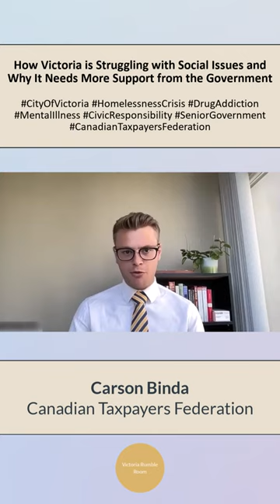Carson Binda - Canadian Taxpayers Federation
While the City of Victoria wrestles with homelessness, drug addiction and mental illness on city streets the problem continues to simmer.  Carson Binda from the Canadian Taxpayers Federation says the weight of this problem shouldn’t be falling on civic shoulders and senior government must do it’s share.